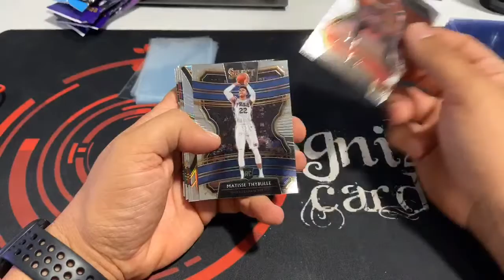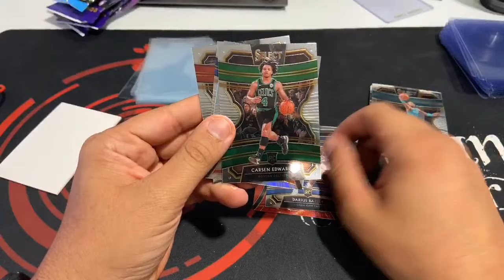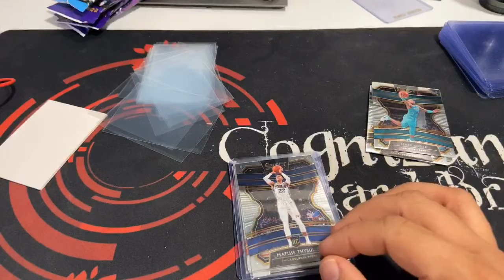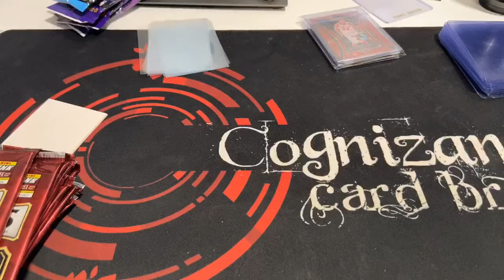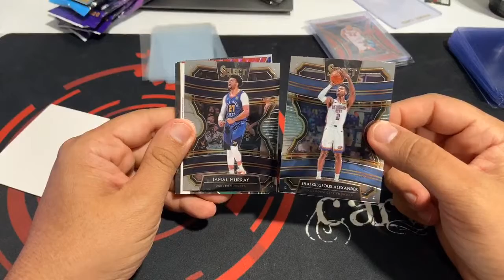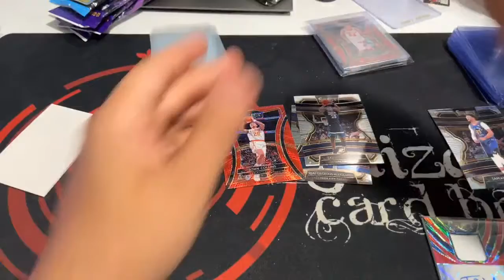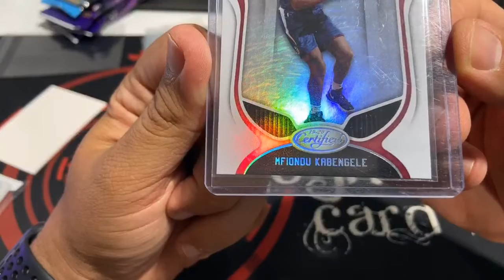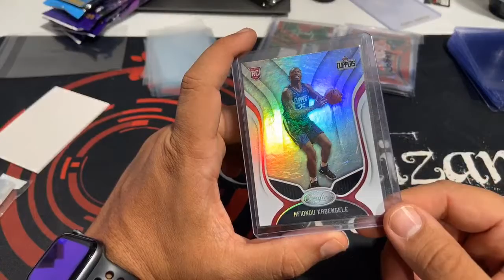2019 Select T-Mall for Jeffrey